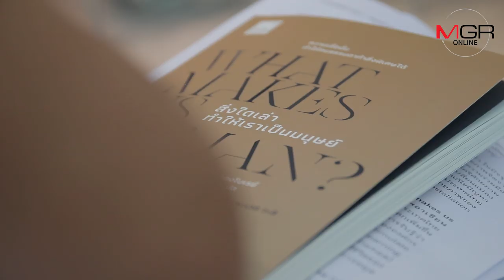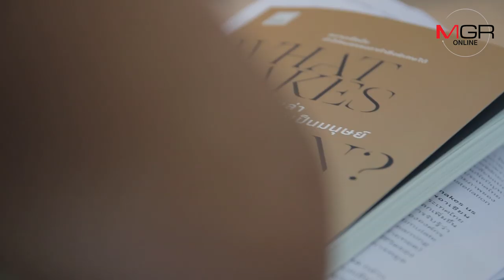สสส. เปิดตัวหนังสือ “สิ่งใดเล่า ทำให้เราเป็นมนุษย์?”ถ่ายทอดโมเดลการทำงานชุมชนในระดับนานาชาติ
เมื่อวันที่ 12 มีนาคม 2563 ณ ห้องสร้างปัญญา ชั้น 2 อาคารศูนย์เรียนรู้สุขภาวะ สำนักงานกองทุนสนับสนุนการสร้างเสริมสุขภาพ (สสส.)โดย สำนักพิมพ์ SOOK Publishing จัดเสวนาและเปิดตัวหนังสือ “สิ่งใดเล่า ทำให้เราเป็นมนุษย์ What makes us Human?” โดย นพ.ฌอง-หลุยส์ ลองโบเรย์อดีตผู้เชี่ยวชาญประจำองค์กร UNAIDSผู้ร่วมก่อตั้งองค์กร Constellation